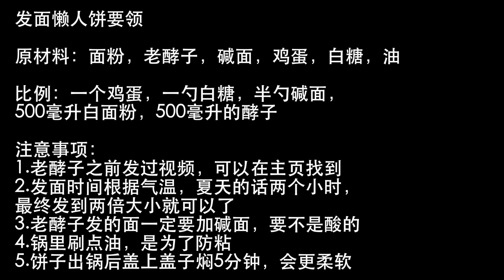发面饼新做法，不揉面不擀面，面糊瞬间变面饼，懒人福利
发面懒人饼要领

原材料：面粉，老酵子，碱面，鸡蛋，白糖，油

比例：一个鸡蛋，一勺白糖，半勺碱面，
500毫升白面粉，500毫升的酵子

注意事项：
1.老酵子之前发过视频，可以在主页找到
2.发面时间根据气温，夏天的话两个小时，
最终发到两倍大小就可以了
3.老酵子发的面一定要加碱面，要不是酸的
4.锅里刷点油，是为了防粘
5.饼子出锅后盖上盖子焖5分钟，会更柔软 "我们的目的是分享美味食品的制作过程，所有食材的获取和使用都符合道德和法律原则。"